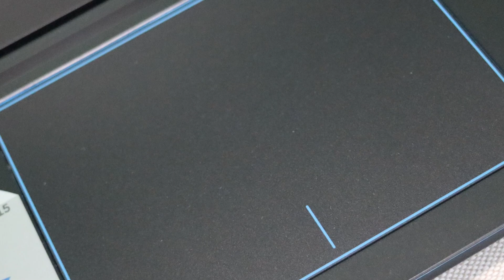DELL INSPIRON 3590 G3 - pregled laptopa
Poslovnice:
►Zagreb: Arena Zagreb
►Zagreb: Heinzelova 15
►Zagreb: Megastore, Zagrebačka cesta 164
►Rijeka: Fiumara ulica 15
►Split: Mall of Split